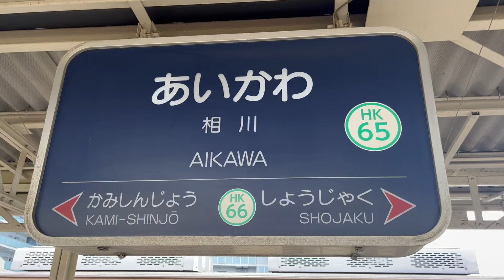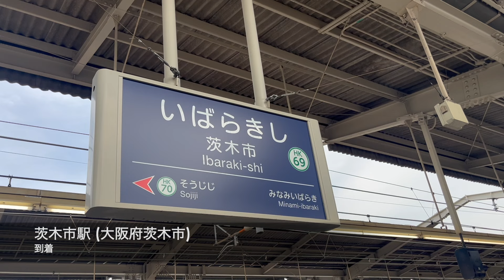【阪急京都線 (摂津駅付近) 連続立体交差事業】相川→茨木市 (2024年4月)【前面展望】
X: @channel_toshi

阪急京都線・相川駅 (大阪府大阪市東淀川区)→茨木市駅 (大阪府茨木市) の前面展望動画です。(2024年4月撮影)

強者した列車の車両番号: 66909 (大阪市交通局66系電車)

乗車した列車の種別・行先: 普通・高槻市行き

BGM (エンディング): YouTubeオーディオライブラリー

Time stamps
0:00 イントロ
0:11 相川→摂津市
4:31 摂津市→茨木市
8:51 エンディング